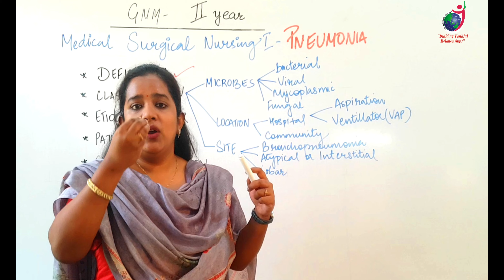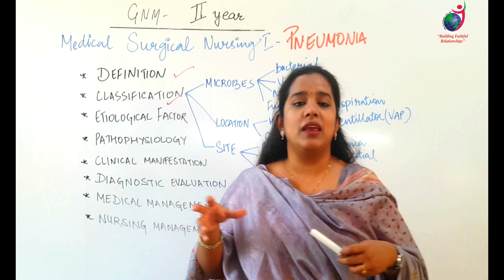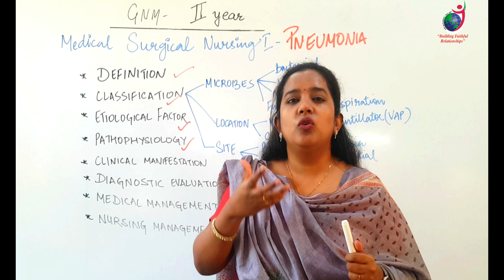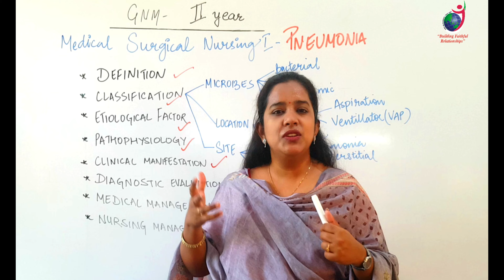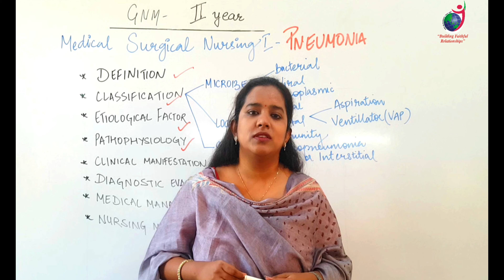GNM 2nd Year II Pneumonia II Medical Surgical 1 II Anju Mam II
जीएनएम II द्वितीय वर्ष II मेडिकल सर्जिकल नर्सिंग II